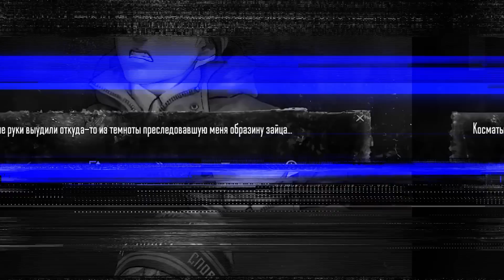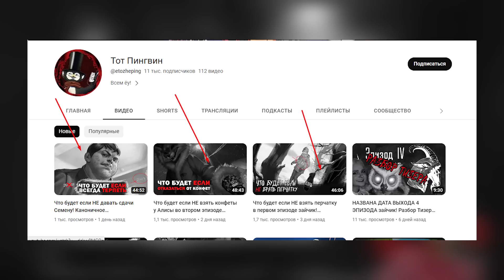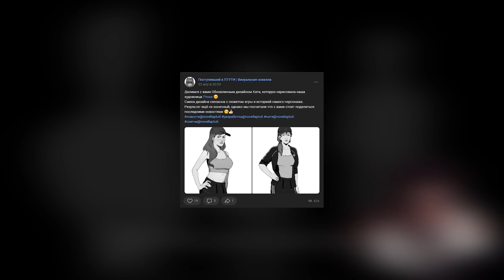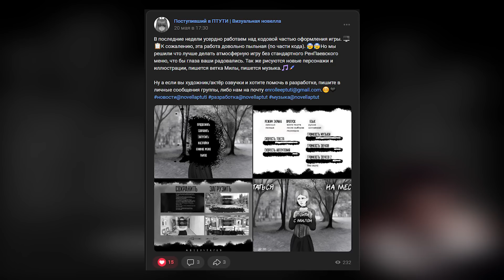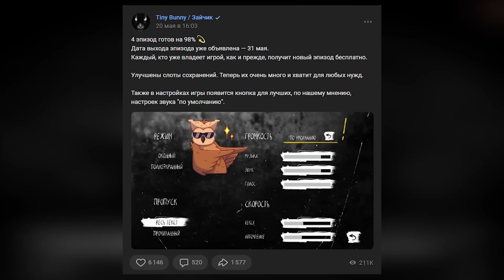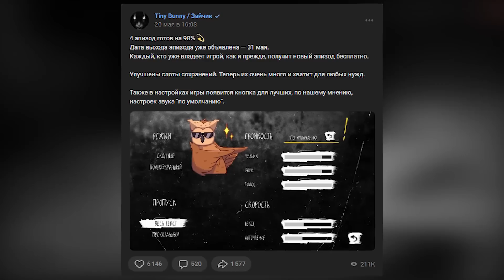Мне дали ранний доступ к 4 эпизоду Tiny Bunny! Интервью с батей Антона,98% и прочие новости зайчика!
Всем ёу! Сегодня мы поговорим о том что вышел новый тизер 4 эпизода, мне дали ранний доступ к 4 эпизоду, интервью с батей Антона, новости о новелле поступивший в птутти и другие новости на канале!